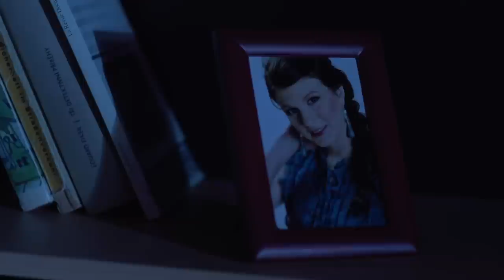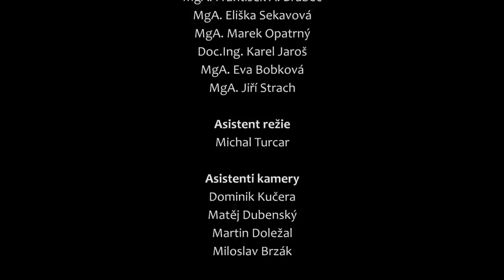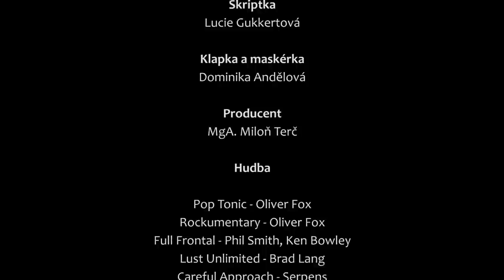Rozchod - FAMO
Cvičení druhého ročníku Filmové akademie Miroslava Ondříčka.

hrají: Kristýna Hulcová, Martin Hudec, Šárka Vodičková, David Tomeš
scénář, režie a kamera - Karolína Lukášková
zvuk -  Jana Průšková
střih - Jana Antalová
produkce - Diana Lederleitnerová
asistent režie - Michal Turcar